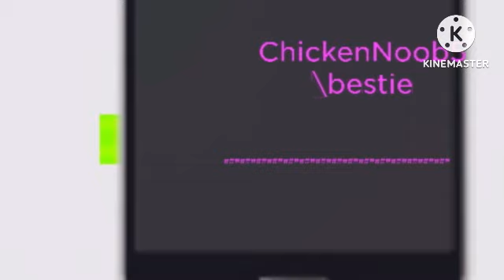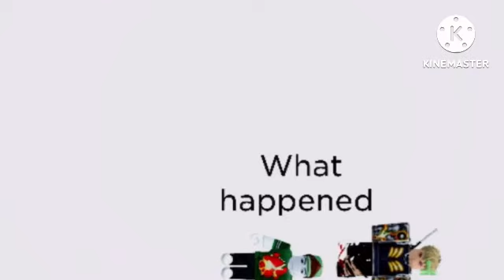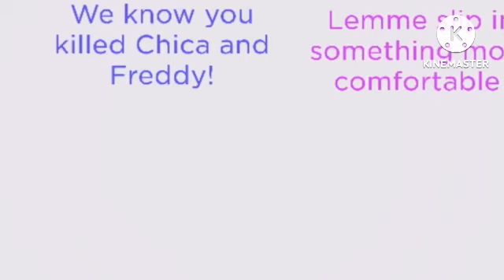March 7, 2024